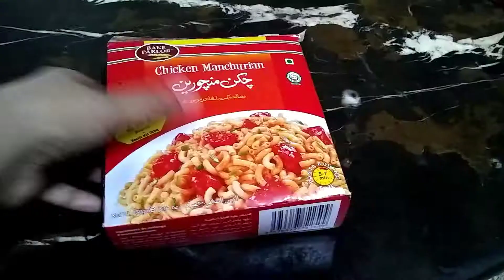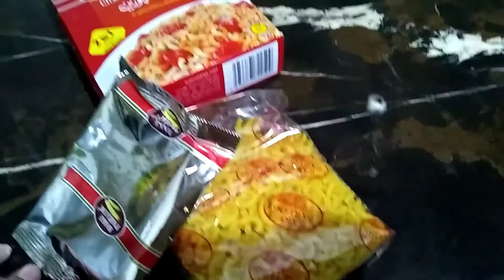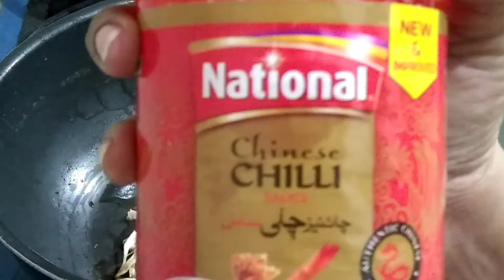chicken Manchurian l make for child l Hira Art & Food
make for child easy to home cook like & subcrabe 😊👍